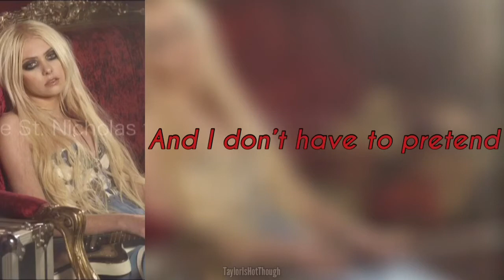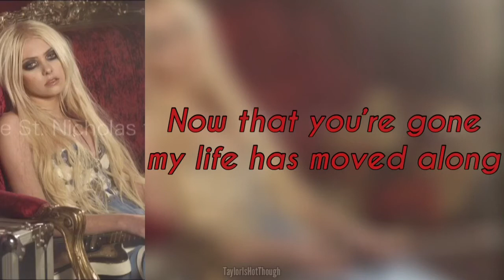Since You’re Gone (Acoustic) – The Pretty Reckless Lyrics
Acoustic Audio

*The live is from Le Mouv in 2010

– Since You’re Gone by The Pretty Reckless –
- Vocals: Taylor Momsen
- Guitar & Backing Vocals: Ben Phillips
- Made by: TaylorIsHotThough (me)
- Made using: InShot - Video Editor
- Base image: Google Images (I think it’s for Elle Girl in 2011 but I could be wrong)

– Cover –
- It’s the same photo that’s in the video

– Outro –
- Base image: Google Images (taken by Graham Fielder)
- Filter: DARK
– Lyrics are from the official Light Me Up album booklet (but altered slightly because they can change songs live) –

Since your high
Since you steal
Since you hate everything I feel
Since you cheat
Since you lie
Since you don’t wanna try things I wanna try

My life has moved along
Quite nicely actually
I’ve got a lot more friends
And I don’t have to pretend

Since you’re not what I want
You can take everything I’ve got
Take the sink
Take the drier
If I say I love you I am a liar

Quite nicely actually
Well meet my lover jen

Well I’ve been looking for a new direction
anyway
I’ve been thinking about my own protection to stay

Now that you’re gone my life has moved along

Since you’re high
Since you steal
Since you cheat
Since you lie